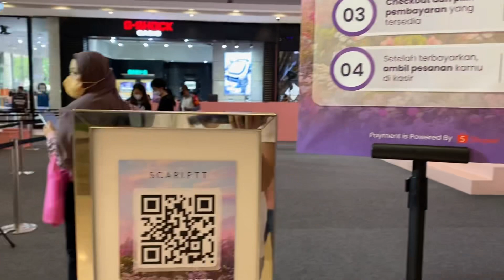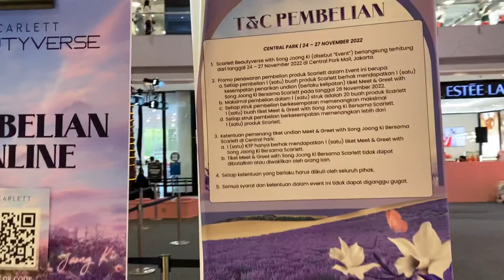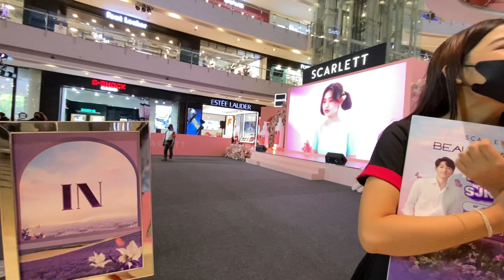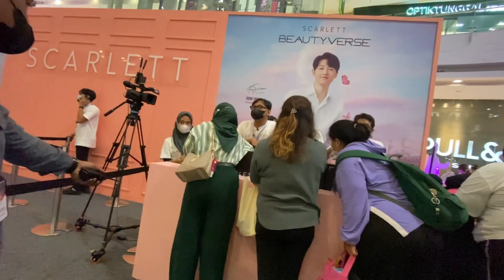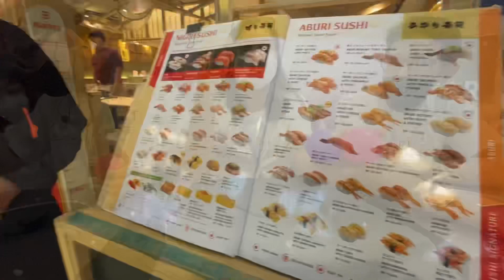SCARLETT BEAUTYVERSE • SONG JOONG KI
Hollaa.. Ini vlog ngewar tiket VIP meet and greet Oppa Song Joong Ki kemarin guysss! Sumpah ini seru banget..

Syaratnya:
2. Follow Instagram aku "Aura Nilam Magdalena"
3. LIKE postingan ini
4. Jawab pertanyaan berikut :
Berapa kali alu ngambil BOLA undian dalam video ini ?!
(Tulis jawaban kalian di kolom komentar)

HADIAH : MISTERI BOX untuk 2 orang beruntung!
(Periode Giveaway tgl 9 desember 2022 & Pengumuman pemenang tgl 15 desember 2022)

Semoga beruntung ! 🥰